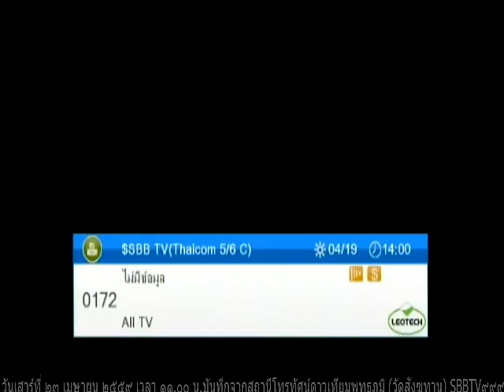วันเสาร์ที่ ๒๓ เมษายน ๒๕๕๙ เวลา ๑๑.๐๐น. พระอ.เสน่ห์ เขมกาโม วัดสังฆทาน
Meditation centre

อ้างอิงจาก